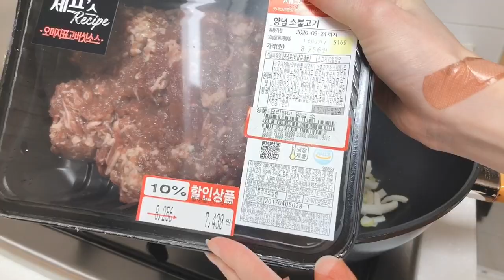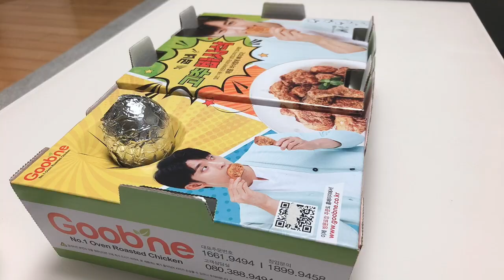[30대 직장인 일상 브이로그] 회사출근/재택근무/자주(JAJU)하울/ 붕어빵 ASMR/보리멸구이/계란말이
30대 직장인의 일상 브이로그입니다
화질을 1080p로 변경 후 시청해 주세요